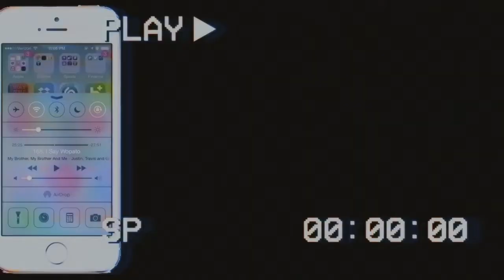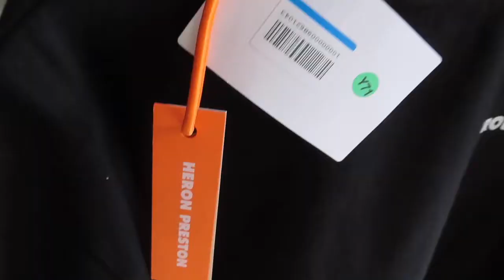吳亦凡都愛穿這個潮牌！ 是不是有點帥呀（美国时下潮牌）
哟你好！我是AKON，生活在纽约 喜欢街头文化Hip hop音乐NBA 时尚潮流还有！球鞋！！！喜欢街头的朋友一起来玩吧